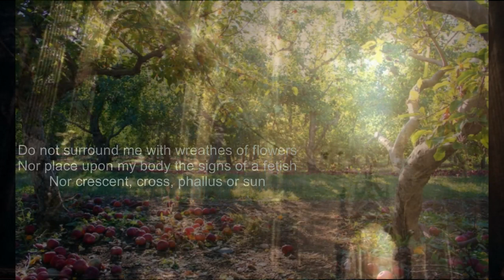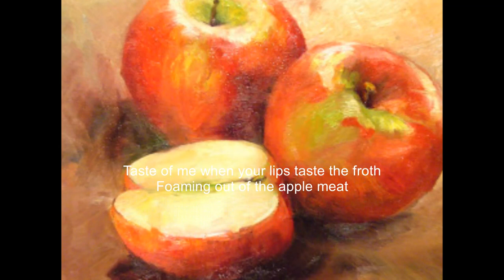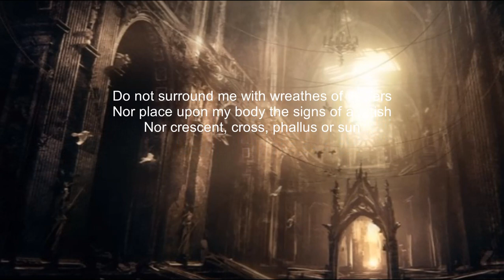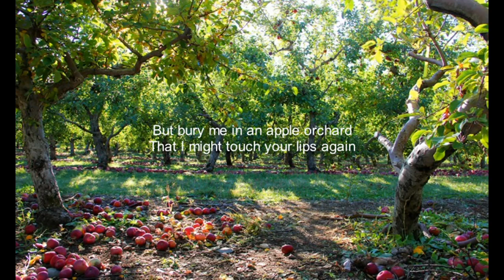Ed sanders "Burial Song"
Poet and activist Ed Sanders grew up in Blue Springs, Missouri. He studied at the University of Missouri and New York University and earned a BA in ancient Greek. After college Sanders stayed in New York City, where he opened the Peace Eye Bookstore and started Fuck You: A Magazine of the Arts.  He is the author of numerous collections of poetry, including Poems for New Orleans (2008), American Book Award-winner Thirsting for Peace in a Raging Century: Selected Poems 1961–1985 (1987), and Poem from Jail (1963). Sanders’s honors include fellowships from the Guggenheim Foundation and the National Endowment for the Arts.

In 1998 Sanders began work on America, A History in Verse, which has been published in three volumes, from 1999 to 2004. The author of the manifesto Investigative Poetry (1976), Sanders writes research-driven, investigative poetry and has composed several biographies in verse, including The Poetry and Life of Allen Ginsberg (2000) and Chekhov (1995).

Sanders has written many books of prose, including Broken Glory: The Final Years of Robert F. Kennedy (2018);  Fug You: An Informal History of the Peace Eye Bookstore, the Fuck You Press, the Fugs, and Counterculture in the Lower East Side (2011); the four-volume fiction odyssey Tales of Beatnik Glory (1975); and the nonfiction book The Family (1971), which examines the Charles Manson murders. For eight years he published a biweekly newspaper, the Woodstock Journal.

Sanders is a founding member of the subversive, satirical folk-rock music group the Fugs. He lives in Woodstock, New York.

This poem is the text of the Fugs' song "Burial Waltz" from the album "It Crawled into My Hand, Honest",  1968.